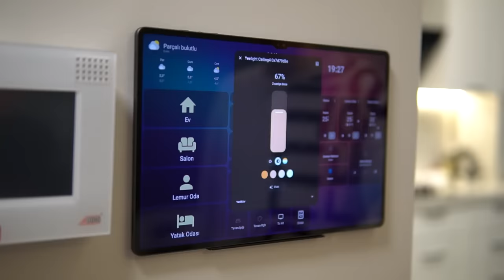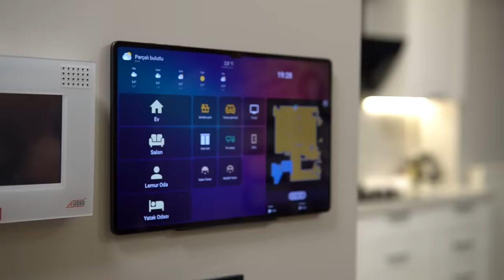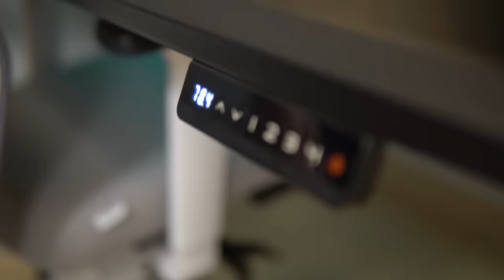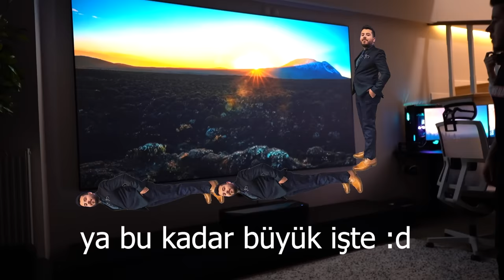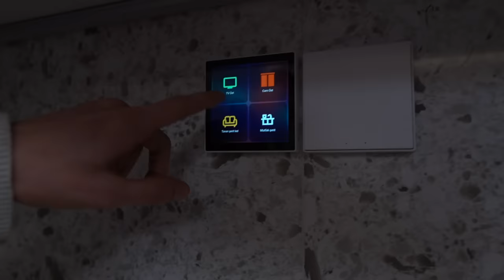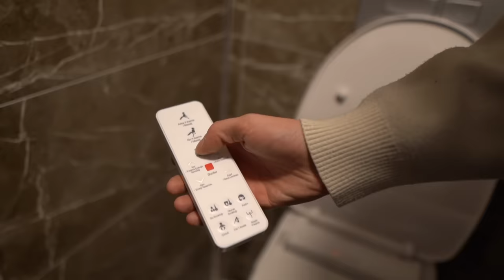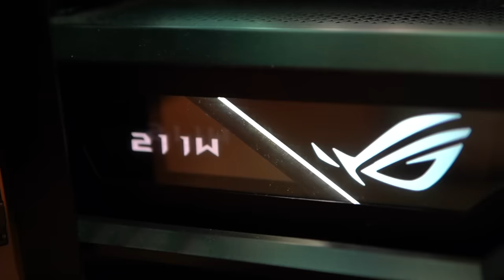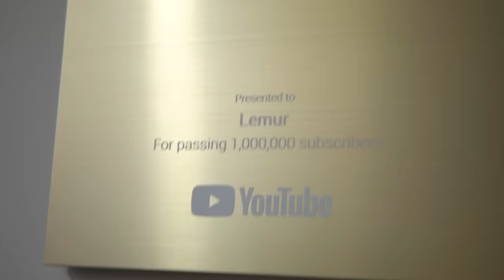Türkiye'nin En Akıllı Ev Turu (Teknolojik Tuvalet, Sesli Kontrol)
Selamlar canlar, Türkiye'nin En Akıllı Ev Turu (Teknolojik Tuvalet, Sesli Kontrol) /w Mendebur Lemur videosu yayında. Bugün Mendebur Lemur'un teknolojik evini inceledik. Akıllı tuvaletini ve ev kontrol panelini denedik. Lemur'un Çin'den gelen Lego'larını inceledik, oyuncakları ile oynadık sesle çalışan aletleri denedik. Beğendiyseniz daha fazla video için bi like'ınızı alırım.